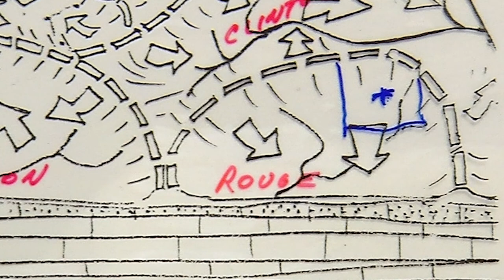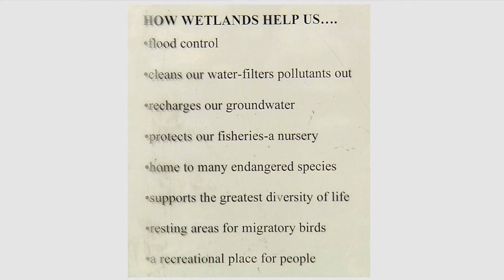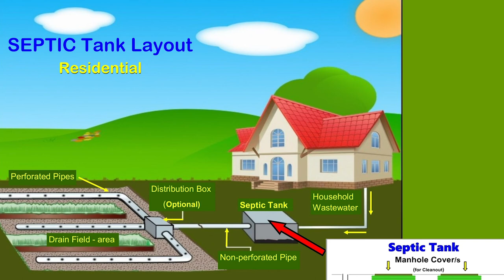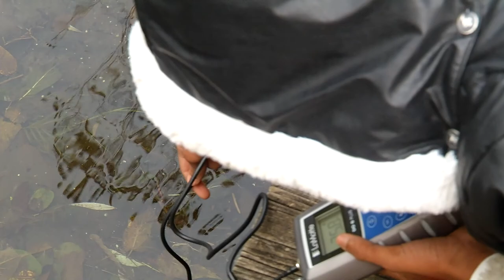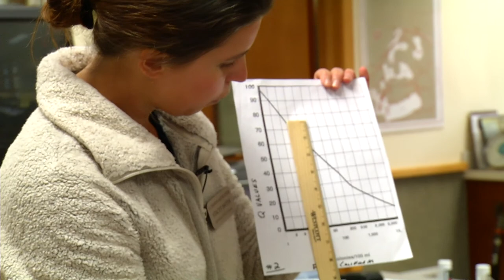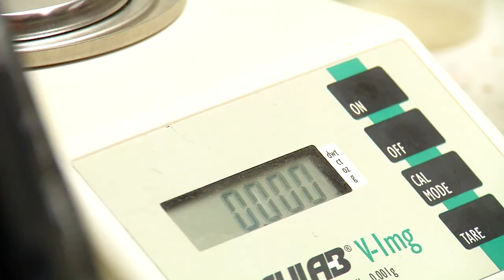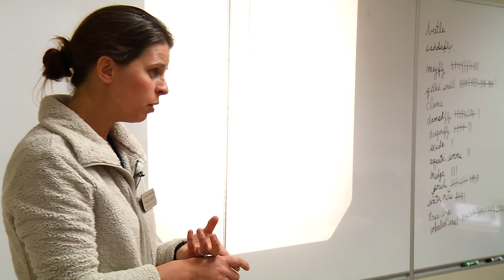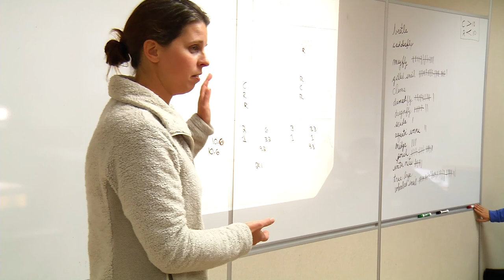E.L. Johnson Nature Center: Water Quality Testing of Local Waters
The E.L. Johnson Nature Center owned and operated by Bloomfield Hills Schools provides hands-on science and environmental science opportunities for area students.  A day-long program on studying local water conditions and the health of the local water sources is a valuable real-world learning lab for these students.